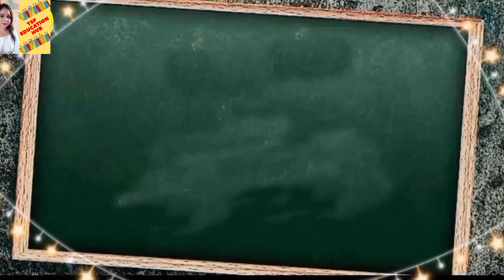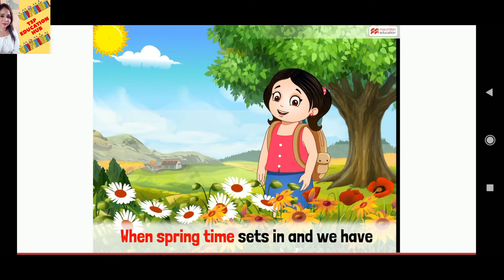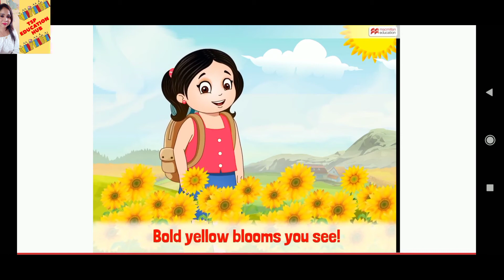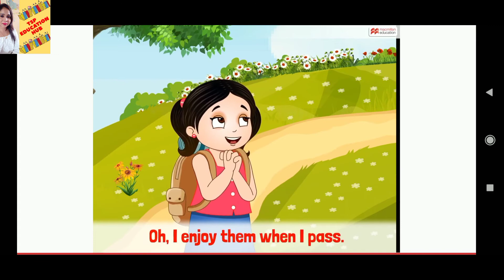Travel Flowers // Poem // Marilyn Lott // English // Ferry // kids poem // Class 3 // Animated Video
Learn the English and Hindi explanation of the poem Travel Flowers by Marilyn Lott.